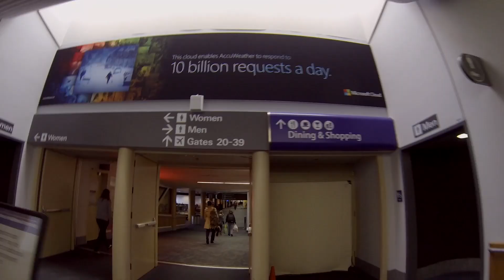GoPro: Flying to Chicago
Some time lapses and videos from our flight to Chicago for Christmas. Shot on GoPro and edited with Final Cut Pro